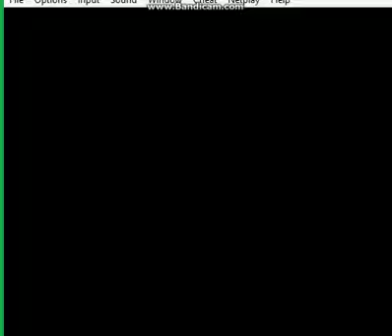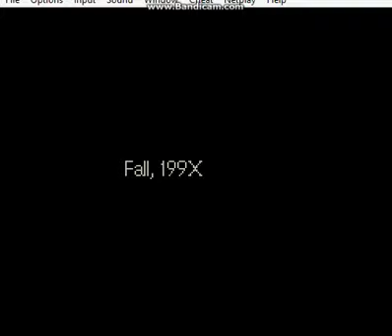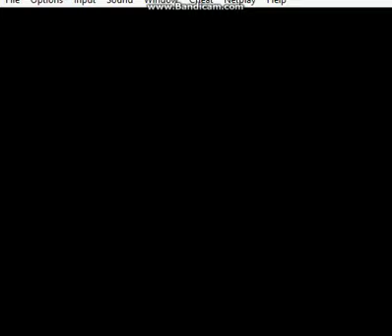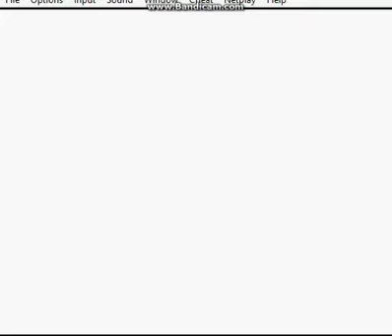The Halloween Hack Part 1-The Journey Begins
Hello, everyone. Triskelion here, trying to break into the LP market.
I decided to ask some of my friends to give me ideas of what to play, and one of them mentioned The Halloween Hack, a rom hack of Earthbound. As a huge fan of the series, having played all three to completion, I wanted to try a romhack of the series. So, here we go.

-WARNING-
This game isn't particularly graphic, but the content is darker than one might expect from an Earthbound game.